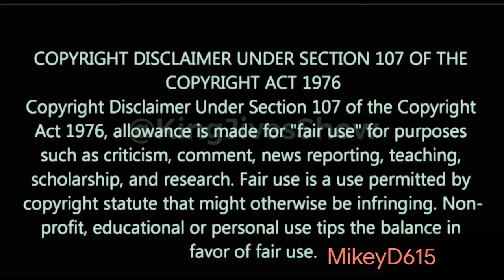Adam Calhoun & Struggle Jennings- Droppin Bodies {Live Reaction}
Mikey D615, is a channel That does Music Video Reaction on YouTube on Independent Artist and Artist around the world you can follow me on social media in the links below. Thank you Once Again!!
If you have any request for other reactions tell me down below. 💯🙏🤘👊 Mikey D615 Big-D